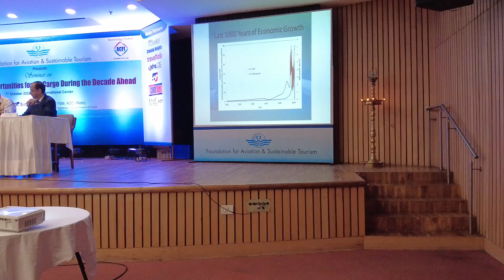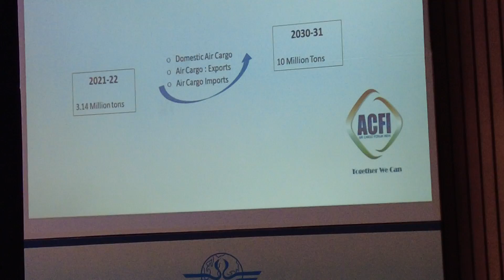FAST: Keynote Addy by Yashpal Sharma Part-1